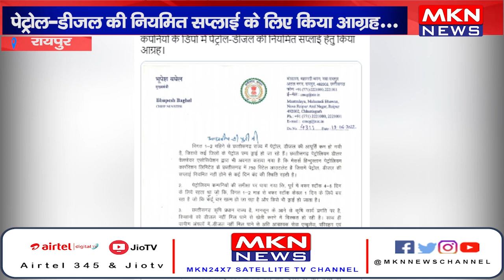रायपुर- CM भूपेश बघेल ने पेट्रोलियम मंत्री को लिखा पत्र